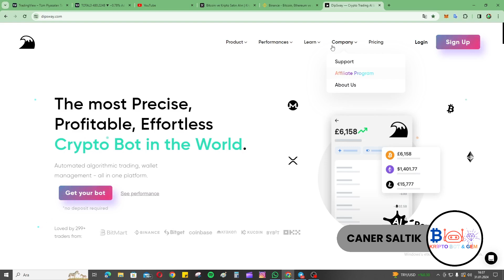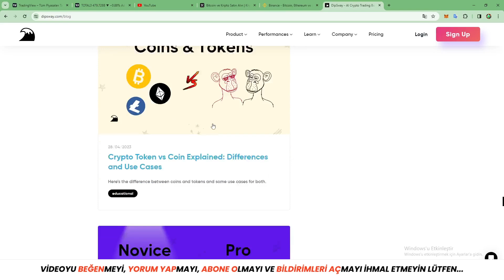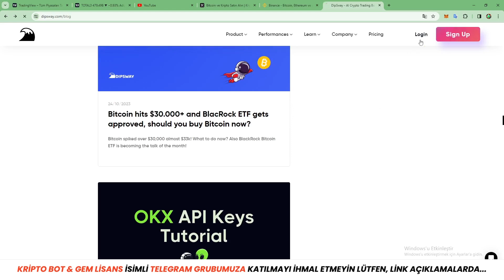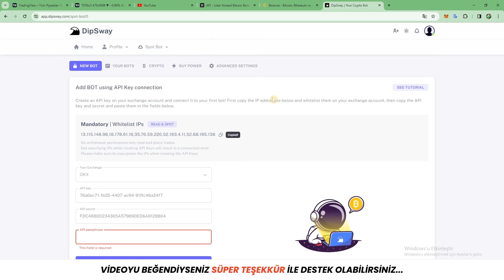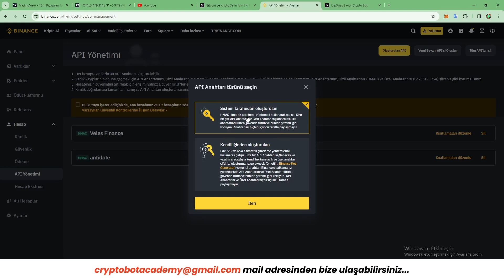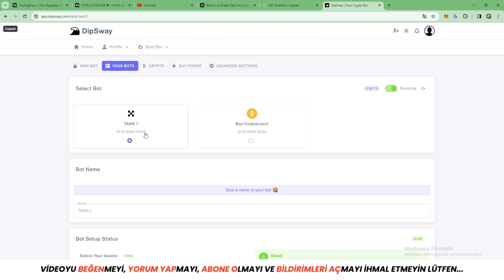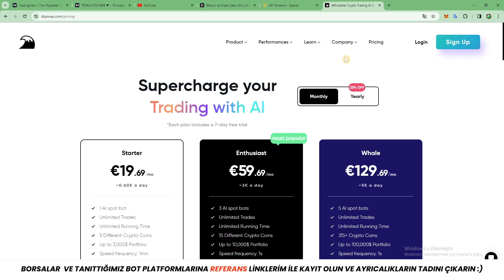DIPSWAY YAPAY ZEKA SPOT BOTU | API BAĞLANTISI NASIL YAPILIR?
WeAlgo kanalından selamlar, bu video da Dipsway yapay zeka spot botunun apı bağlantılarının nasıl yapıldığını, OKX ve Binance borsaları üzerinden anlatıyorum... Keyifli seyirler dilerim...

👉 Referans linkim ile kaydolun ve ödeme ekranında promosyon kodu kısmına CANER30 yazın...

👉 ''Ödeme sayfasına eklemek için özel bir kupon kodu oluşturdum: CANER30.

This will give 30% recurring discount on the subscription. So if someone interrupts their subscription, they won't have the chance to insert this coupon with the same account.''

👉 Bileşik Getiri & Algo Trade Mentörlük Hizmetimiz WeMasterClass'a katılmak için, başvuru formunu doldurunuz, en kısa sürede sizinle iletişime geçeceğiz 👇

Soru ve görüşlerinizi yorumlar aracılığı ile bana ulaştırabilirsiniz.

WeAlgo youtube kanalı, kripto botlar ve bileşik getiri konuları özelinde içerik üreten uzmanlaşmış bir eğitim kanalıdır.
Kanalımızda yayımlanan hiçbir içerik yatırım danışmanlığı kapsamında değildir, yatırım tavsiyesi içermemektedir.
Kanalımızda yayımlanan içerikler reklam veya tanıtım kapsamında değerlendirilemez. Kişisel deneyim ve tecrübelerimi izleyicilerimle VLOG tarzında paylaşmaktayım.